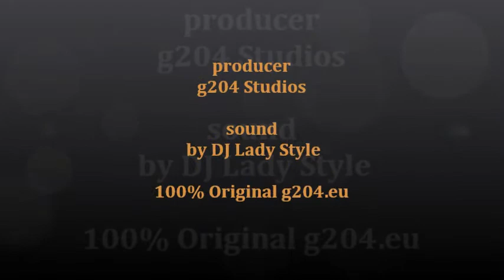Einladung zur einmaligen Ausstellung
15 Jahre Fasnachts Helgen